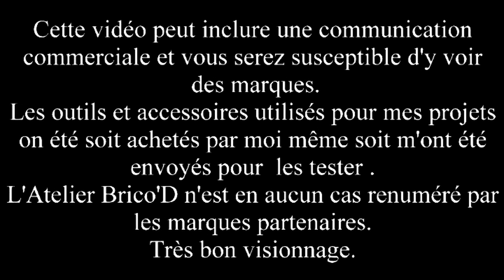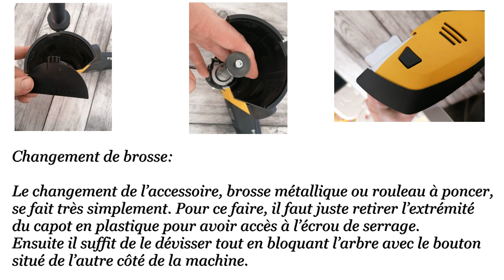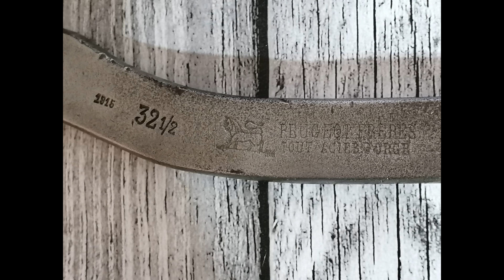TEST RENOVATEUR BRUSHLESS - 18VBL PEUGEOT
Hey dans cette vidéo je Test le Rénovateur Brushless EnergyHub

ENERGYBRUSH-18VBL. de Chez PEUGEOT OUTILLAGE.

Je vous détails les caractéristiques techniques !
Je trouve ce rénovateur bluffant , la puissance est au rendez-vous !
La qualité des brosse est exceptionelle !!!

N'oubliez pas de liké, commenter, partagez !